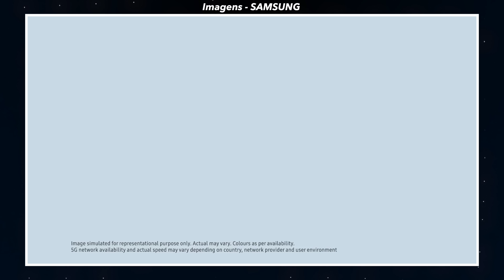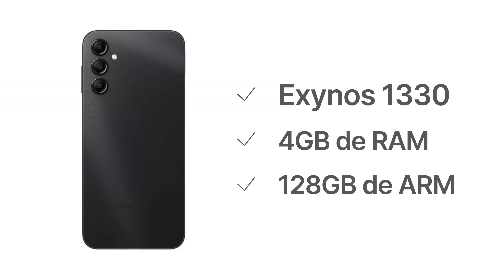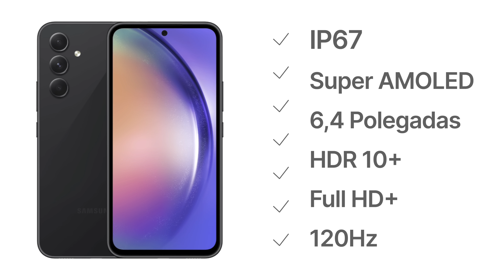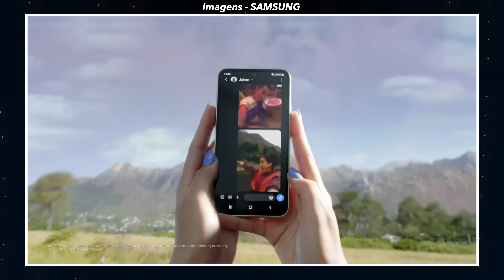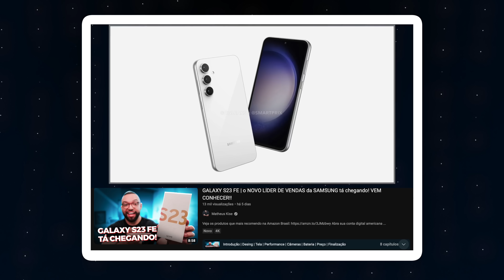Os MELHORES celulares da SAMSUNG para comprar em 2023!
❇️ APROVEITE AS PROMOÇÕES DE ANIVERSARIO DO ALIEXPRESS 2024! ‌
Descontos de até 80% com tributos já incluídos, entregas a partir de 3 dias com garantia de entrega

🇧🇷🇺🇸 Abra sua conta digital americana SEM taxas e receba até $20 (dólares) ao fazer sua 1ª remessa de câmbio usando meu cupom:
👉 Cupom: MATHEUSKISE20
*o cashback é de 2% e seu valor máximo é de $20 [dólares americanos] // a remessa precisa ser feita dentro de 7 dias após a abertura da conta para ganhar esse benefício.

😉🎬💯 VIRE MEMBRO AMAZON PRIME
Aproveite frete GRÁTIS e rápido, filmes, séries, músicas e muito mais por apenas R$ 9,90/mês

▸ íNDICE:
00:00 Introdução
00:42 Entrada
02:16 Intermediário
04:03 Intermediário avançado
06:56 Topo de linha
12:13 Finalização

Texto base para esse vídeo:

Vamos começar direto pela melhor opção de entrada, que é o Galaxy A14 5G.

Além de oferecer suporte a nova conexão, ele ainda tem outras características que chamam bastante a atenção.

Custando MENOS de 1000 reais, ele tem uma SUPER tela de 6,6 polegadas com suporte a taxa de atualização de 90 Hz e resolução FULL HD+.

Além disso, ele traz o processador Exynos 1330, junto de 4 GB de memória RAM e 128 GB de espaço interno, permitindo um desempenho satisfatório para atividades do dia a dia e até para alguns jogos mais simples!

O aparelho ainda tem bateria para um dia inteiro de uso e o conjunto de câmera é liderado por uma principal de 50 MP, que faz ótimas fotos pelo preço!

Subindo uma categoria, o Galaxy A54 5G é o representante dos intermediários da empresa.

O dispositivo conta com um corpo premium, com acabamento em vidro na tampa traseira.

Ele carrega um visual que lembra muito o Galaxy S23, aliás…

Ainda por aqui vemos resistência IP67 contra água e poeira e uma tela Super AMOLED de 6,4 polegadas HDR10+ com resolução Full HD+ e suporte a taxa de atualização 120 Hz, sendo esse um dos melhores displays da categoria.

O processador dele é o Exynos 1380, que entrega um bom desempenho até mesmo para jogos um pouco mais pesados.

O modelo ainda conta com 8 GB de memória RAM e 128 GB de espaço interno, que é um conjunto mais do que satisfatório pra vasta maioria dos usuários.

Sobre câmeras, eu acho que ele se destaca bastante entre os intermediários, entregando excelentes resultados em diversas situações. É realmente impressionante.
O Galaxy S21 FE hoje é a MELHOR opção custo-benefício na minha opinião.

Esse celular tem uma tela de excelente qualidade, com bordas bem finas e um visual geral super elegante que chama bastante a atenção.

A performance é excelente pelo preço, que fica em torno dos 2000 reais…

Um dos grandes destaques desse modelo é o conjunto de câmeras, carregador por um sensor principal de 12 MP, o mesmo usado em outros modelos da linha Galaxy S21, além de uma ultrawide de 12 MP muito boa, um telefoto zoom de 3x também muito bacana, assim como uma frontal que também entrega excelentes resultados!

O aparelho topo de linha recomendado é o Galaxy S23 Ultra, que traz o melhor que a Samsung pode oferece no mercado atualmente.

Design é super premium, suporte a caneta S Pen, tela curvada para as laterais que dá um aspecto mais luxuoso, e o conjunto técnico final é impressionante!

Esse aparelho em questão tem o processador Snapdragon 8 de 2a geração For Galaxy, uma versão um pouco melhor que o modelo convencional, ou seja, ele é único! e MELHOR que os concorrentes.

No Brasil o aparelho é acompanhado de 12 GB de memória RAM e é oferecido em versões 256, 512 GB e 1 TB de armazenamento interno.

Sua bateria tem 5.000 mAh e conta com suporte ao carregamento rápido de 45 W e sem fio de 15 W, além de oferecer recarga sem fio reversa de 5 W para você pode carregar um fone de ouvido, relógio inteligente, entre outros dispositivos…

No final das contas, são muitos recursos, como o leitor de digitais ultrassonico sob a tela, suporte ao Samsung DeX com ou sem fio, resistência IP68, corpo em alumínio e traseira de vidro com proteção Gorilla Glass Victus 2!

É um BAITA aparelho que ainda CARREGA câmeras CABULOSAS!

O principal destaque é seu conjunto fotográfico!

O Galaxy S23 Ultra tem uma câmera de 200 MP, aliada a uma ultrawide de 12 MP, uma telefoto de 10 MP para zoom óptico de 10x, outra telefoto também de 10 MP para zoom de 3x e uma frontal MUITO BOA de 12 MP.

Todas as câmeras fazem fotos que impressionam e eu tenho CERTEZA que você também vai gostar!